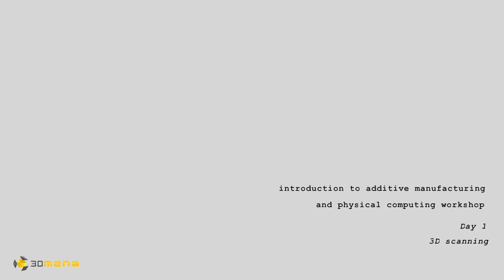3Dmena Academy Workshops - Day 1 "3D Scanning"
Introduction to Additive Manufacturing & Physical Computing Workshop.

This workshop aims to introduce participants from all educational and professional backgrounds to additive manufacturing and physical computing. And teach them, through a structured program, an approach to transform their ideas to tangible interactive objects. Students will combine all the skills acquired during the 4 days period of the workshop to establish this.

Day1: 3D Scanning
The participants learned about the different types of 3D scanners and use the 3D systems sense scanner to create a 3D printable scan of their body and learned to use free open- source software to edit their scan and prepare it for 3D printing.